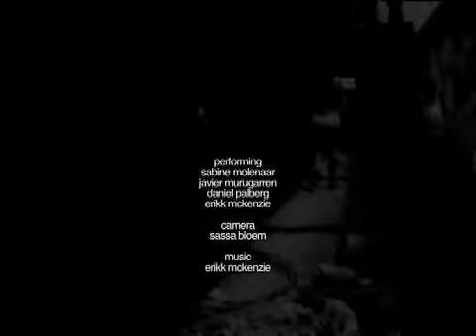Budapest Factory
Instant Collective, 2007

With Daniel Palberg, Sabine Molenaar, Javier Murugarren and Erikk McKenzie.
Camera by Sasha Bloem.
Edit and music by Erikk McKenzie.

During a stay in Budapest, Instant Collective found an abandoned factory building. They used this for playing around movement imagery and dramatical ideas, which were all recorded and later edited into this compilation.